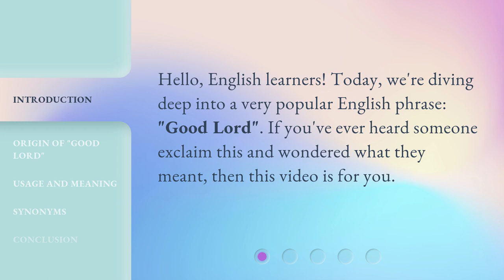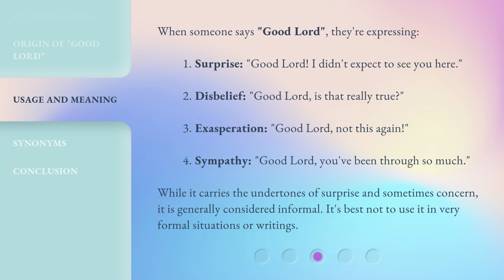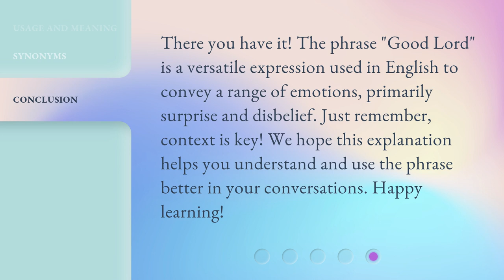Exploring the Phrase "Good Lord"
Unveiling the Meaning Behind 'Good Lord' • Delve into the origins and significance of the commonly used phrase 'Good Lord' and unravel its hidden depths in this intriguing exploration.

00:00 • Introduction - Exploring the Phrase "Good Lord"
00:22 • Origin of "Good Lord"
00:50 • Usage and Meaning
01:26 • Synonyms